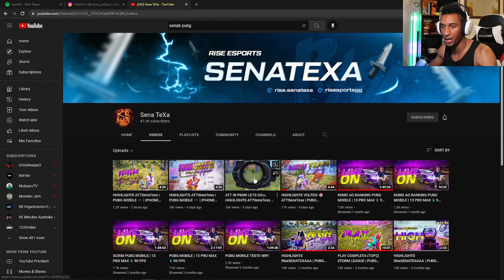REACCION A @SENABPUBG Y OTRO HL CON ATON ESPORTS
VIDEO ORIGINAL @SENABPUBG

Juego en:
IPHONE 13 PRO MAX
4 DEDOS
NA
DOMINICANO